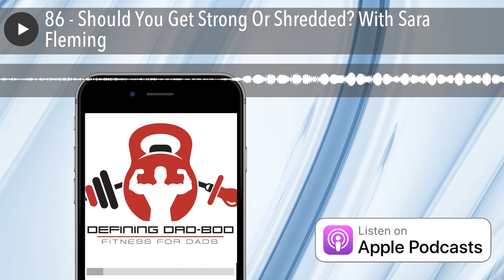86 - Should You Get Strong Or Shredded? With Sara Fleming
Is it better to be strong?

Or to look good naked?

My guest today is a strength coach of over 20 years who decided to take the leap and try a figure competition.

As a parent with 3 kiddos, its one thing to feel competent and capable when you put alot of weight on the bar and move it well...its another thing entirely to like what you see in the mirror every day.

Get out of your comfort zone with me and lets dive into the psychology, nutrition, exercise, and life hacks necessary when you decide to get rid of the fluff, get disciplined, and get ready to go on stage!

Summer SHRED

Get my favorite AB Workout! (and weekly updates)